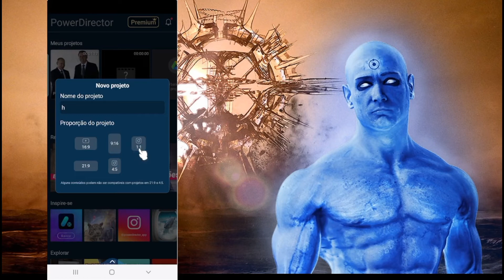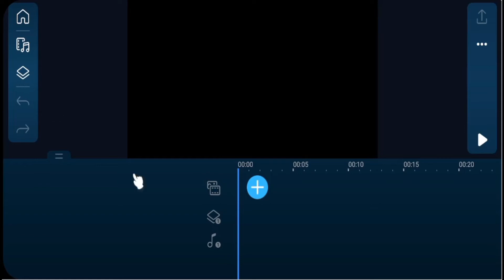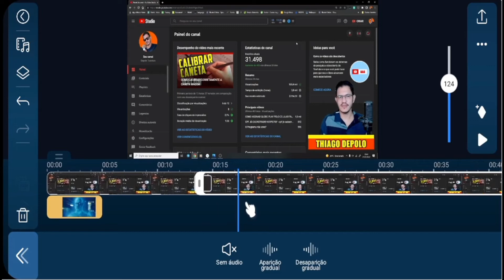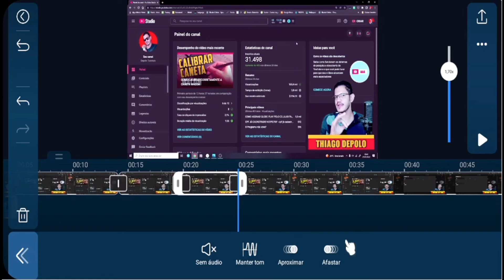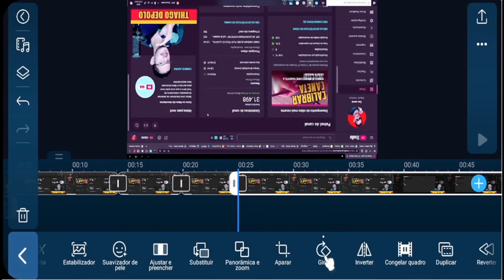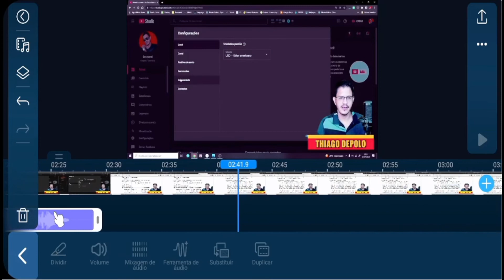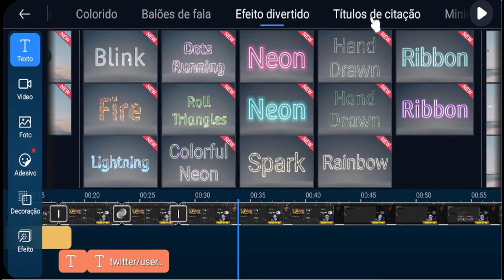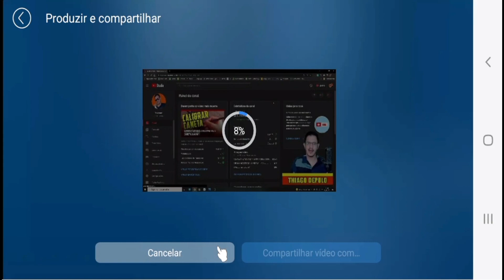TUTORIAL POWER DIRECTOR COMPLETO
Neste vídeo falo sobre a importância de editar vídeos pelo celular e faço uma aula completa de um dos melhores editores de vídeo para celular que existe.
Depois de um bom tempo o PowerDirector reconquistou meu coração como um editor prático para edição de imagens, ótimo para trabalhar em todos os lugares.
Agora sim, você poderá aprender a editar no celular em um editor topo.
Neste vídeo o foco está mais em conhecimento de ferramentas, mas conforme o resultado desse vídeo farei mais tutoriais sobre PowerDirector.
Com o Power Director conseguimos editar um vídeo de forma fácil e simples e sem complicações.
Eu particularizante prefiro editar meus vídeos pelo celular por achar uma ferramenta mais fácil e pratica, claro que também edito pelo computador usando o Filmora Pro e até o filmora X as vezes, mas quando a edição é mais básica e simples prefiro usar o celular ,pois assim não preciso ficar sentado o tempo todo enquanto digito e posso simplesmente editar com o celular na mão em qualquer lugar, mesmo na fila de um banco, por exemplo, posso estar trabalhando enquanto espero.
Mesmo que eu esteja na casa dos outros, em um comodo cheio de gente, posso estar editando. Mesmo que esteja esperando o sanduíche chegar em uma lanchonete ou mesmo que esteja aguardando a luz voltar depois de uma queda de energia posso editar no meu celular tranquilamente até a energia voltar.

►Ajude o canal com 1 real.